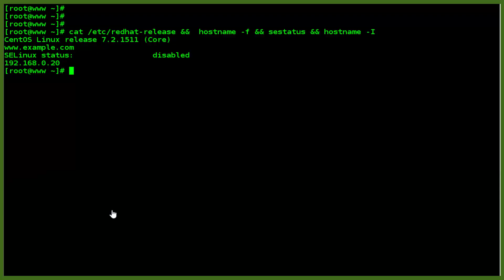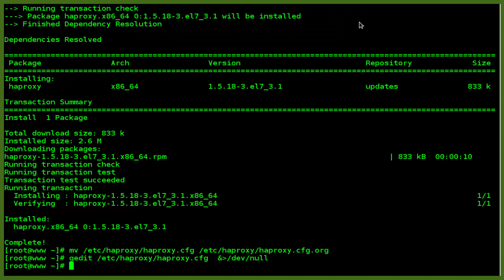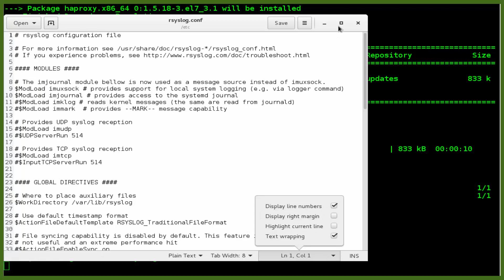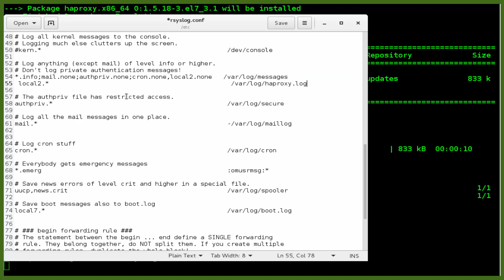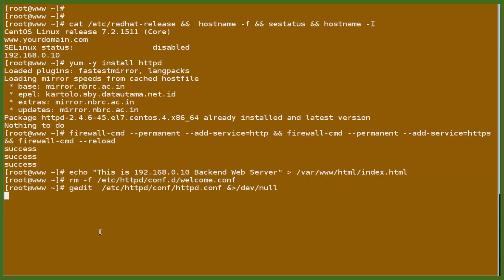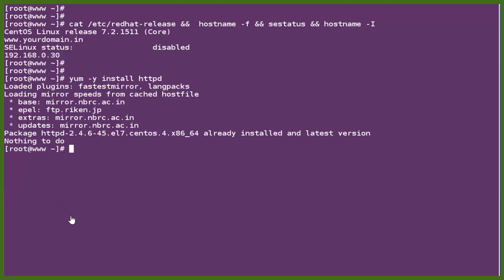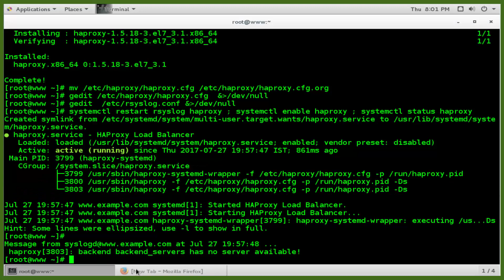How to Setup HAProxy To Configure Load Balancing Server On Centos 7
HAProxy is a very fast and reliable solution for high availability, load balancing, It supports TCP and HTTP-based applications. Now a days most of the websites need 99.999% uptime for their site, which are not possible with single server setup. Then we need some high availability environment which can easily manage with single server failure.